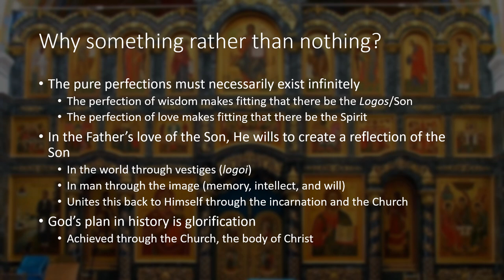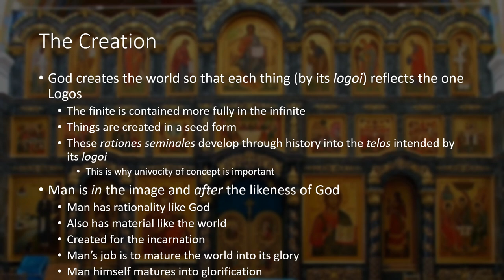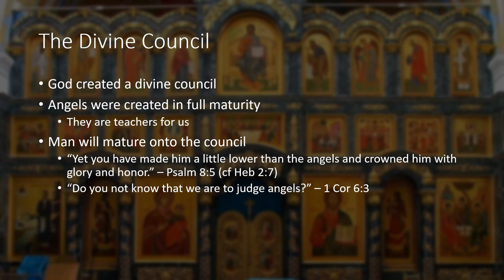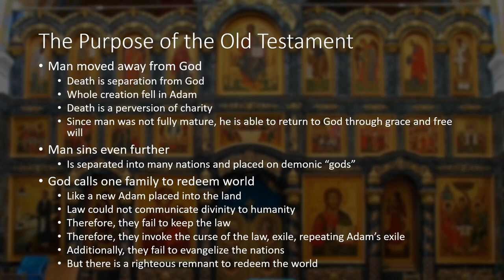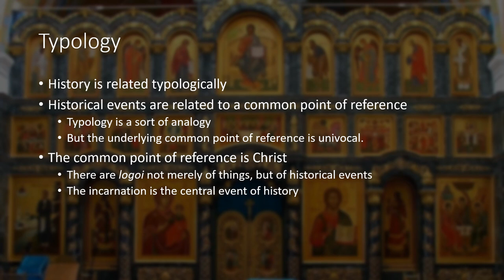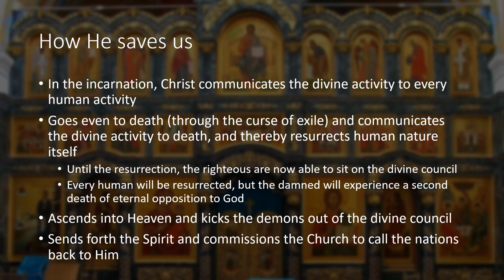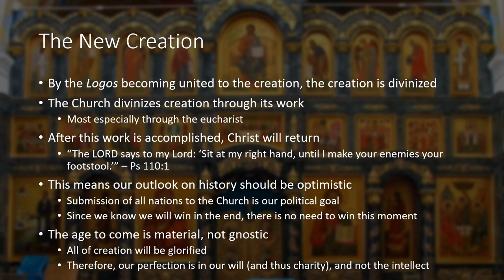God's Plan in History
An introduction to the central themes of this channel.